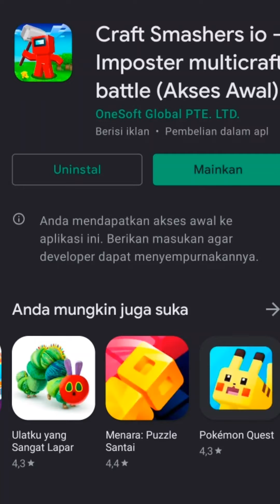Craft Smashers io - Imposter multicraft battle | Gameplay